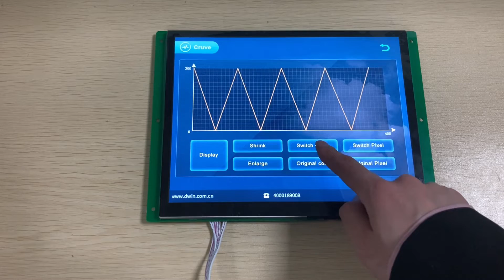Model Show: 9.7Inch HMI TFT LCD Display, DMG10768C097-03W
DMG10768C097-03W is the 9.7Inch TFT LCD Commercial grade display,  Resolution is 1024*768, resistive touch/capacitance touch available. More than 20000 hours backlight service life, Buzzer, TTL/RS232 UART port, connect to any MCU such as arduino, mega 2560, stm32, stc etc, also support Modbus-RTU.

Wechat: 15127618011